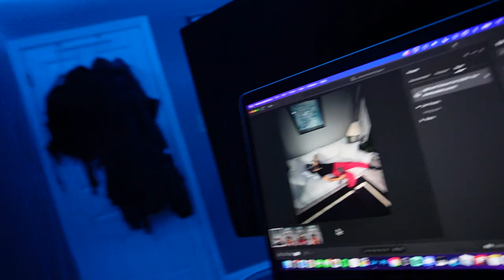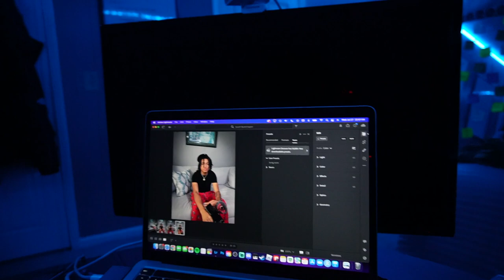i tried taking IG pics in PAJAMAS...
SOCIALS